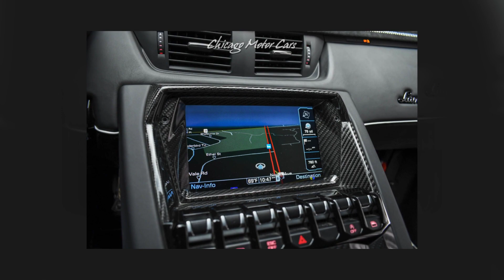2020 Lamborghini Aventador SVJ LP770-4 Roadster